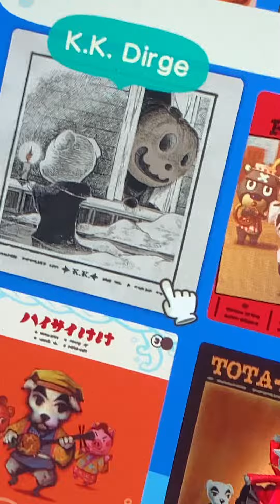Shari sings kk dirge animal crossing new horizon